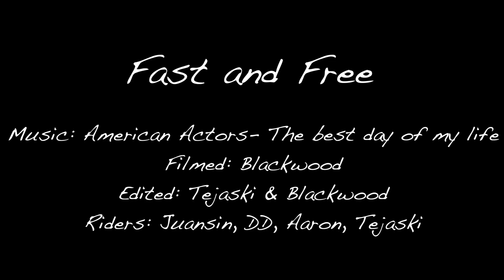Fast and Free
First promotional video of the Free Division Racing Team, recorded in Alicante by Blackwood Design and Photography and edited by Óscar Tejada and Blackwood. Riders: Derek Blanquer, Juan Ramón Costales, Aaron Freh y Óscar Tejada. This video was recorded attending to safety rules.